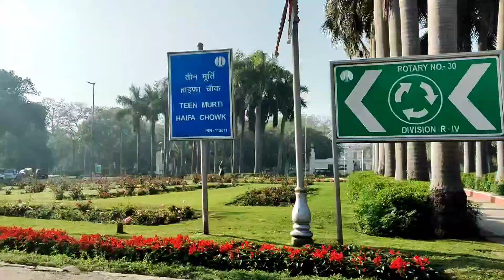Sasural varnika ka | Trishika's first visit to dada-daadi house | Papa's birthday celebration | vlog